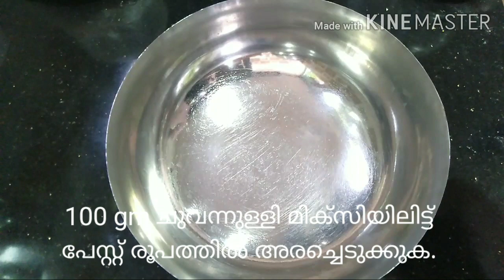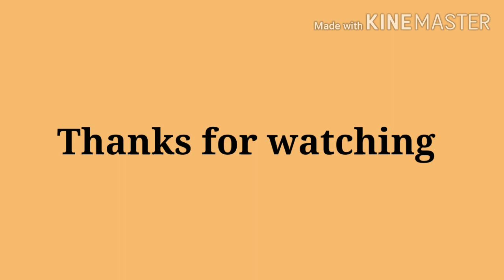ഇനി ചിക്കൻ വാങ്ങുമ്പോൾ ഇങ്ങനെ ഒന്ന് ഉണ്ടാക്കി നോക്കു.. 👌👌😋😋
Ingredients:-
Chicken 1kg
Small onion 100gm
Cornflour 2tbs
Maida 2 1/2 tbs
Chilli flakes 3 1/2 tbs
Egg 1
Salt
Oil